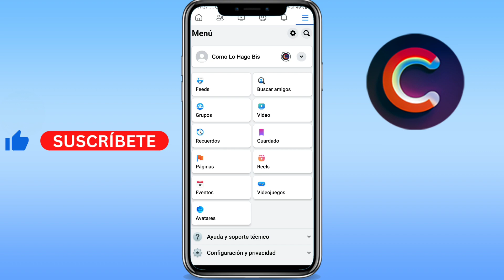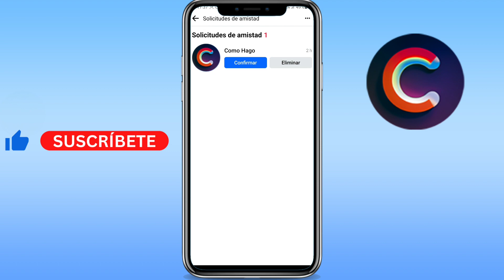Como ver solicitudes recibidas en Facebook (GUÍA COMPLETA)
Aprenderás como ver solicitudes recibidas en facebook.